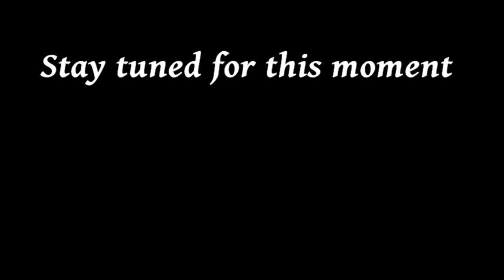Sunday Subs-day! #23 - Golden Defeat (Let's Play Minecraft)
Taking place of my Solo Side-Stories (which i'll still do time to time) Is a brand new Sunday Subs-day! Every Sunday (Around 6pm GMT) I'll be finding a Server and playing with YOU guys! (Best way to find out where and when is to follow my twitter) From Hunger Games, Block Hunts, and tons more, I look forward to seeing everyone on Sundays!

Today we do a fun gold giving challenge and a fun Free for all Challenge!! Why is it fun, well... watch and see!

Server: play.theemeraldisle.net